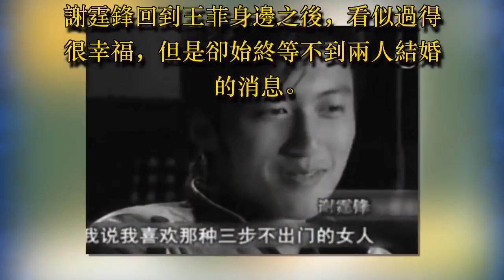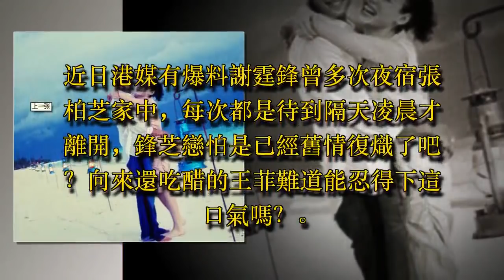謝霆鋒回歸家庭， 重回張柏芝母子身邊， 天後王菲失望搬離傷心地！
說起謝霆鋒，當年在採訪中說過他喜歡傳統的女人，最好是那種三步不出閨門的“大家閨秀”，可沒想到她最終卻娶了性格開朗的張柏芝，因此這段婚姻也是遭到謝賢和狄波拉的反對。兩人在一時腦熱的情況下，在國外迅速閃婚，隨後兩人婚後很快也生下了2個寶貝兒子。

看似一家四口其樂融融，卻沒想到被陳冠希事件鬧出了矛盾，兩人也是因此“形同陌路”，已經很多年沒有一起同框過。謝霆鋒回到王菲身邊之後，看似過得很幸福，但是卻始終等不到兩人結婚的消息。不少粉絲猜測，兩人怕只是“炒作”罷了，實際兩人早已分手。

近日港媒有爆料謝霆鋒曾多次夜宿張柏芝家中，每次都是待到隔天凌晨才離開，鋒芝戀怕是已經舊情復熾了吧？向來還吃醋的王菲難道能忍得下這口氣嗎？

有媒體拍攝到王菲拿著大包小包搬離了謝霆鋒的愛巢，隨後更是直奔機場離開香港，而她的身邊始終沒有謝霆鋒出現。一切的線索貌似都指向兩人早已離婚，如今謝霆鋒怕早已回到張柏芝母子的身邊。看來謝霆鋒回歸家庭，不少鋒芝黨都鬆了一口氣，直言這樣的結局也許才是最美好的吧！‍

參考來源